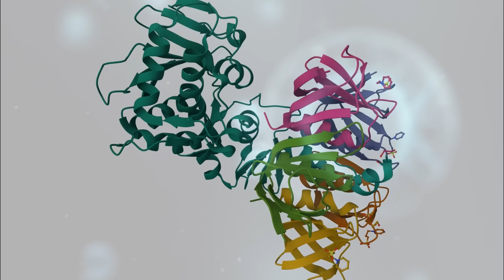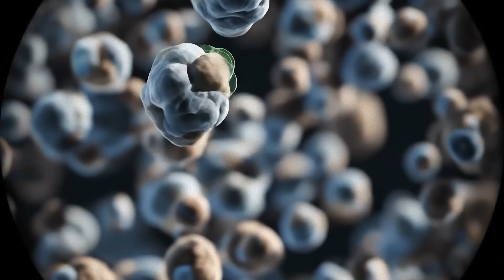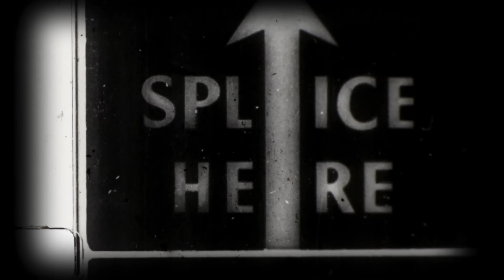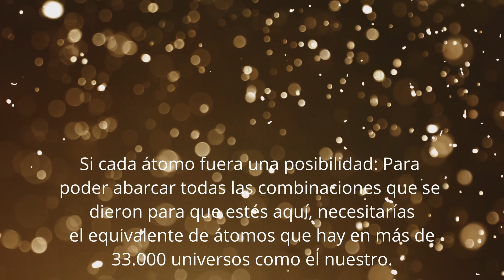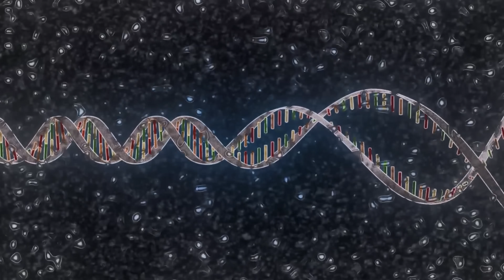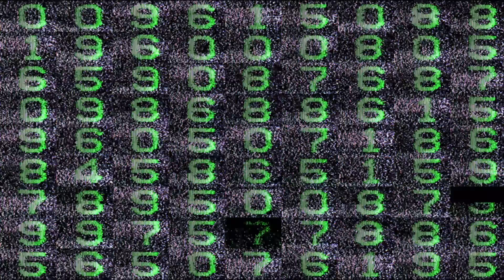El milagro de existir: La probabilidad de TU EXISTENCIA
¿Cuál es la probabilidad de que  existas? ¿Y si tu existencia es el milagro más grande del universo? Este vídeo explora el origen de la vida, la evolución humana y los eventos cósmicos que hicieron posible tu existencia. Revelaremos la increíble cadena de improbabilidades cósmicas y biológicas que tuvieron que alinearse para que tú, exactamente tú, estés aquí hoy. Hablaremos de extinciones masivas, el origen de la vida, la probabilidad estadística de la vida en la Tierra y de tu existencia.

0:00 - Un Universo casi eterno
1:46 - La Tierra no siempre fue un hogar
3:32 - Sobrevivir a la historia de la vida
4:57 - La lineal imposible de tus antepasados
6:06 - Un numero imposible
7:28 - Somos improbabilidad consciente
8:37 - El momento único de tu concepción: Una combinación única
10:22 - Este, es milagro de existir

Este vídeo es ideal para quienes se preguntan por qué estamos aquí, cómo surgió la vida, y qué probabilidades había de que tú existieras.

👇 ¿QUÉ VAS A DESCUBRIR?
→ El número imposible del Dr. Ali Binazir: La “probabilidad estadística” de que existas (1 entre 10^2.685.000).
→ Por qué la Tierra no siempre fue un hogar y cómo la vida desafió un caos de fuego y roca.
→ El misterio de las cinco extinciones masivas que la vida tuvo que sobrevivir.
→ La evolución desde los dinosaurios hasta los neandertales y primeros sapiens.
→ La línea imposible de tus antepasados: La cadena de suerte biológica que te trajo hasta aquí.
→ El momento microscópico y único de tu concepción.

🌌 Este viaje mezcla cosmología, biología y consciencia: No hablamos de casualidades, sino de una secuencia de eventos que desafían toda lógica y nos convierten en una rareza cósmica única.

✍️ FUENTES PRINCIPALES:
• El cálculo de probabilidad del Dr. Ali Binazir (libro “The Serendipitous Universe”).
• Teoría de la abiogénesis y el “mundo de ARN” (Walter Gilbert, 1986).
• Registro de extinciones masivas (eventos de la historia de la Tierra).
• Estudios sobre el cuello de botella genético del hombre prehistórico.
• Publicaciones en Nature Astronomy y artículos sobre astrobiología.

👉 ¿QUIERES MÁS VIDEOS ASÍ?
Con tu apoyo, investigaremos enigmas que desafían lo que creíamos saber sobre la vida, el mundo, la historia y nuestro lugar en el universo.

💬 COMPARTE TU OPINIÓN:
Después de ver este video, ¿Qué te hace sentir saber que eres una rareza estadística? ¡Te leo abajo!